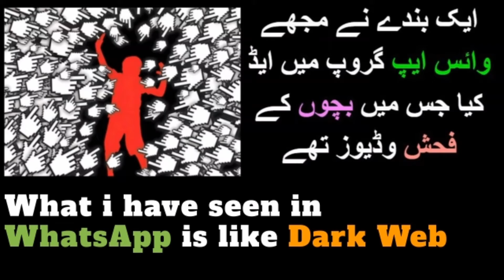I have seen very interesting fact when i was added in Whatsapp Group || Nasar World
About Video  and its Title

Any one Can Reach On Face and Twitter as well Links are as Below

About Channel :
Nasar World is providing information
in Urdu, Hindi & in English Languages as well
on such Topics like-
News and Inside Facts
Entertainment
General information and
Information Technology.

THANKS